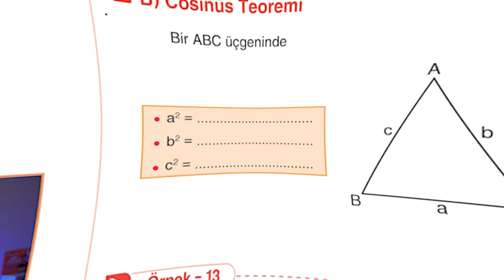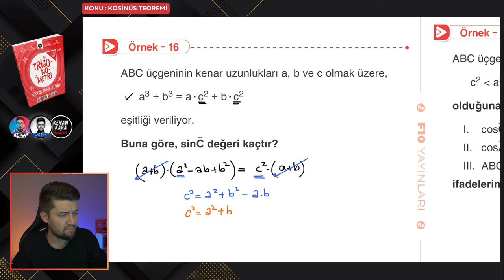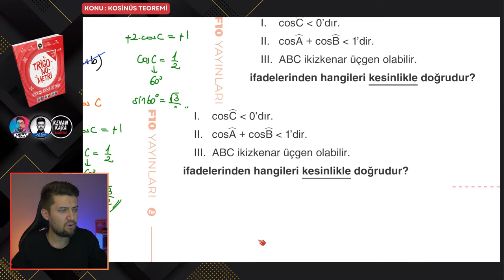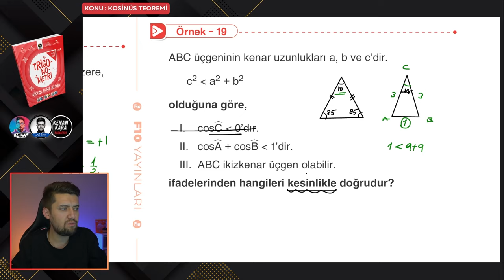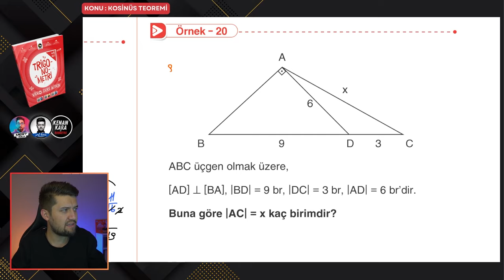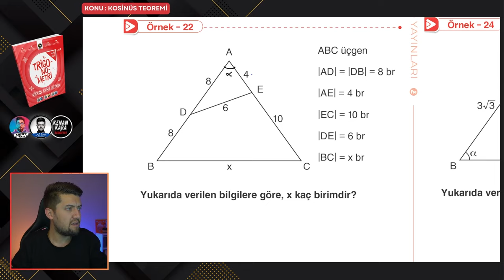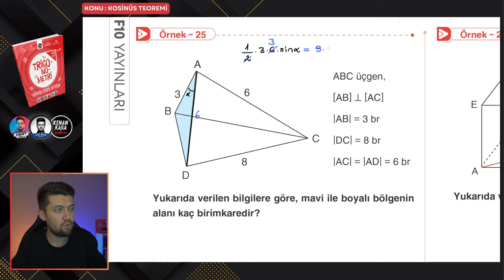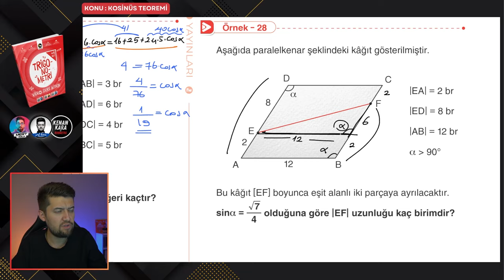TRİGONOMETRİ KAMPI 2024 | 12. Ders : Kosinüs Teoremi